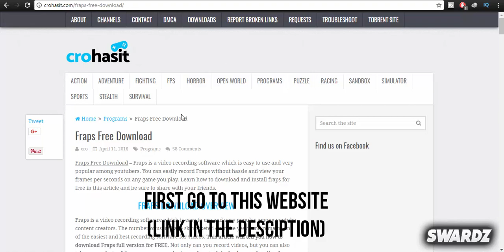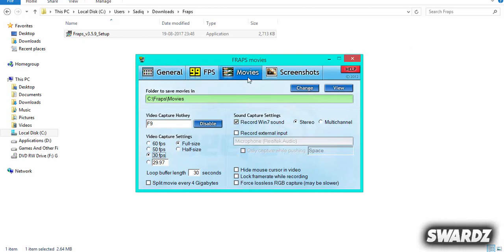HOW TO GET FRAPS FOR FREE! [FULL VERSION]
How to Download FRAPS for FREE [Full Version]

Hey guys in this video I will show you HOW TO GET FRAPS FOR FREE FULL VERSION! It willl remove the watermark and the recording limit.

My Favourite Tool for YouTube Growth!

Swardz 👑